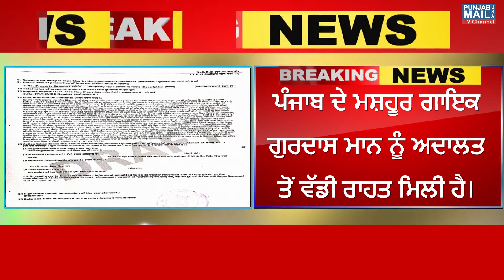Punjab Mail USA TV Channel